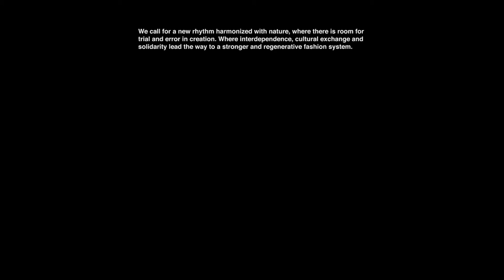Interdependence 6/6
Conceptualized by ERE Foundation
Directed by Thibaut Grevet
Produced by Farago Projects

DOP: Maximilian Pittner
Production: Emmanuelle Atlan (Farago Projects Paris), ERE
Creative Direction: Sophie Strobele, Lila Cardona, Jordane Salomez (ERE)
Editor: Thibaut Grevet
Color Grading: Johnny Thorps
Location: Le Relais de Paris, Val de Seine
Production Assistants: Basile Larie, Ivan Dion
1st AC: Maelle Lavillaureix
2nd AC: Julia Fernandez
Gaffer: Benjamin Carrion
Best Boys: Heol Denieul, Zoe Cornot
Grip: Nicolas Taravel
Steadicam: Valentin Clark
Wardrobe: Umlaut Paris, Irie Paris
Set Design: Julien Cavallina
Makeup Artist : Marie Duhart
Make Up Assistant: Netsuke Onemaya
Hair Stylist: Yann Turchi
Hair Assistant: Melissa Nerovique
Casting: ERE
Dancers: Sulian Rios, XiaouYi Liu, Pierre Lamour, Jean-Désiré Augnet, Sophie Strobele